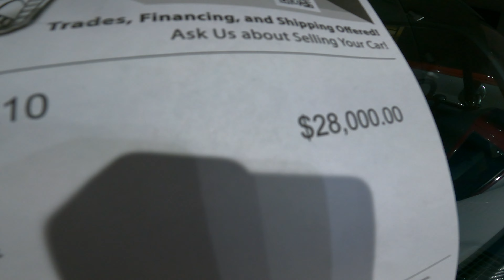FIREBIRD FEST 2022, Day 2,3,4!! More AWESOME Cars (May 20th, 21st, 22nd, 2022)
Hey guys it's the Ugga Dugga Bois here! Welcome to day 2,3, and 4 of Firebird Fest 2022! Hope you guys enjoy seeing all these classic cars.